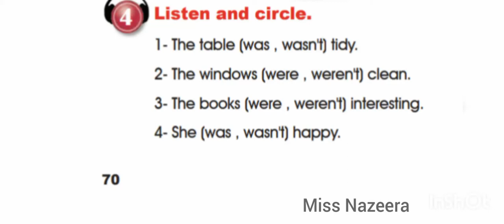الصف الثالث، سلسلة إيمار، كتاب الطالب، الوحدة 21، التمرين 4